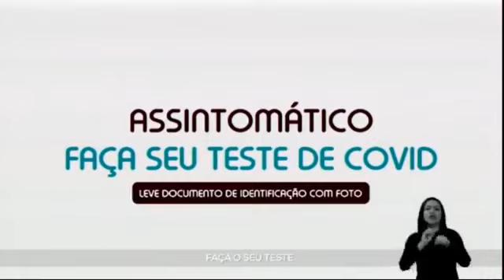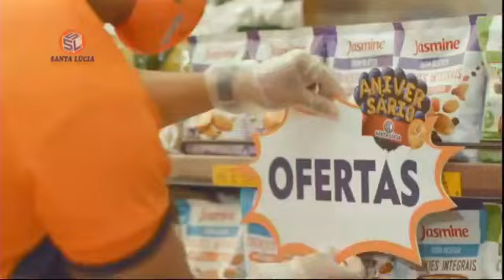Programa 27/10/2020 Completo